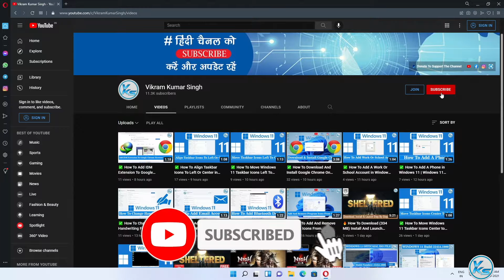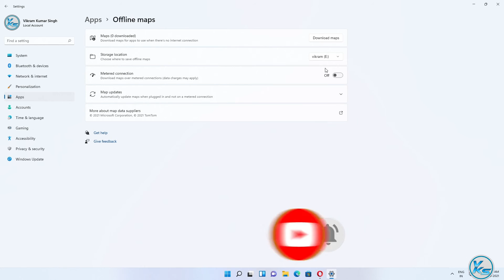✅ How To Change Storage Location For Offline Maps On Windows 11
In This Tutorial, I will be Showing You ✅ How To Change Storage Location For Offline Maps On Windows 11 | windows 11 me offline maps ke liy storage location kaise change kare (2021) | विंडोज 11 पर ऑफलाइन मैप्स के लिए स्टोरेज लोकेशन कैसे बदलें (2021).

Useless Tags :
windows 11 me offline maps ke liy storage location kaise change kare
How To Change Storage Location For Offline Maps in Windows 11
change storage location windows 11
change default storage location windows 11
how to change storage location windows 11
how to change storage location on pc